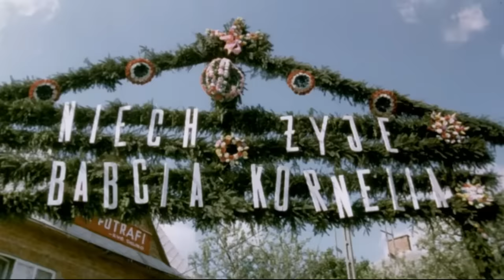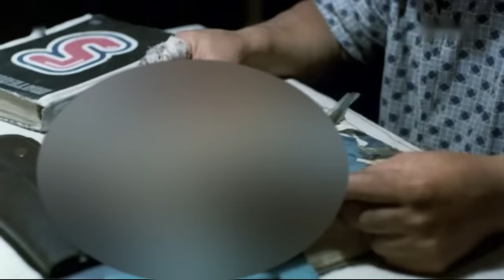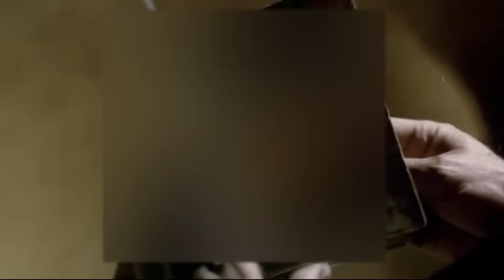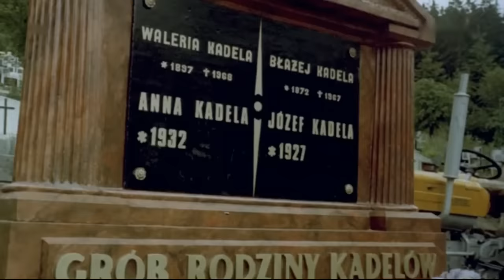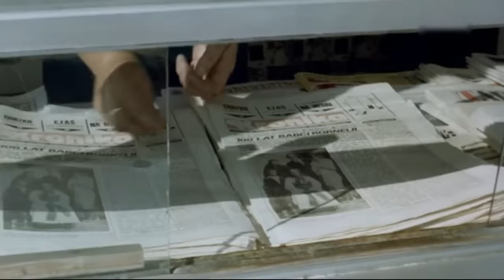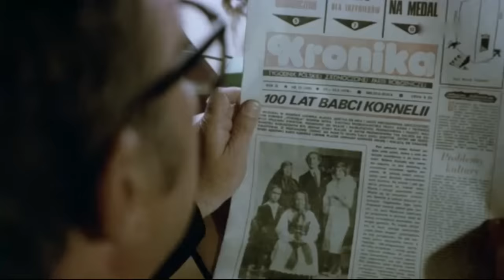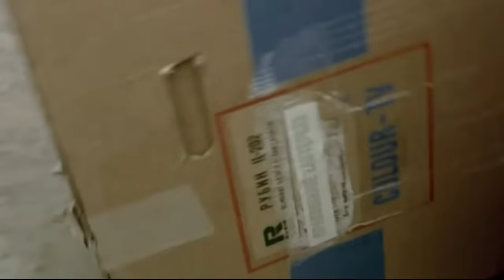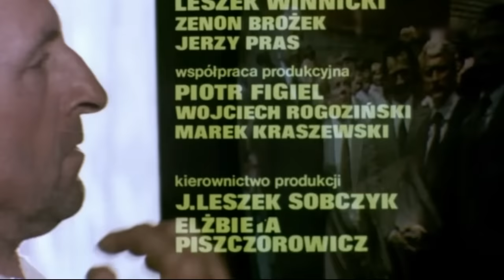Sprawa się rypła – polska komedia obyczajowa z 1984 roku.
Sprawa się rypła – polska komedia obyczajowa w reżyserii Janusza Kidawy z 1984 r., zrealizowana na podstawie sztuki Ryszarda Latki „Tato, tato, sprawa się rypła”. Większość zdjęć do filmu powstało w beskidzkich wsiach: Sopotnia Mała, Ujsoły, Rycerka Dolna i Rajcza.
W Pokucie Górnej na kilka dni przed swoimi setnymi urodzinami umiera Kornelia Placek. Rodzina urządza jej skromny pogrzeb, na którym jest tylko jej syn Ludwik (Franciszek Pieczka), jego żona (Anna Miesiączek), oraz wnuki: Józek (Roch Sygitowicz) i Helka (Justyna Pilarz).

W dniu setnych urodzin babci Plackowej do gospodarstwa Placków przybywa urzędniczka z gminy z laurką, radzieckim zegarkiem i dwoma tysiącami złotych. Pazerny gospodarz, mimo iż początkowo mówił, że babka umarła, po chwili namysłu twierdzi, że Kornelia poszła pieszo na odpust w Kalwarii. Wnet po jej wizycie do domu przybiega Józek z okrzykiem „Tato, tato, sprawa się rypła!”. Dostał bowiem od naczelnika gminy list z treścią wywiadu, którego udzielić ma babcia Plackowa. Rodzina postanawia przebrać Jontka za babcię

Obsada:
Franciszek Pieczka – Ludwik Placek
Anna Miesiączek – Plackowa
Roch Sygitowicz – Józek, syn Placka
Wawrzyn Pytlarz – Jontek, brat Placka
Justyna Pilarz – Helka, córka Placka
Jerzy Korcz – Kadela, sąsiad Placków
Liliana Czarska – Kadelowa
Janusz Paździorko – syn Kadeli
Marian Dziędziel – Ignac
Paweł Unrug – lekarz pogotowia

Ponieważ w filmie występują treści erotyczne mogące naruszać wytyczne dla społeczności i skutkować usunięciem filmu, lub nałożeniem na niego ograniczeń wiekowych treści te zostały zamazane przy użyciu edytora You Tube. Proszę więc przed złośliwym komentowaniem zapoznać się z ogólnymi warunkami dotyczącymi nagości i treści erotycznych obowiązujących w serwisie You Tube.